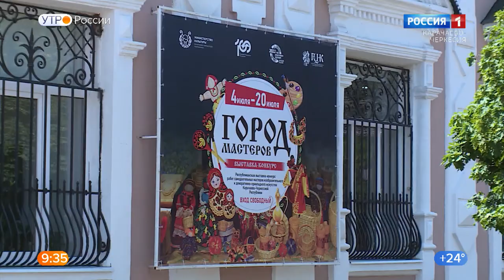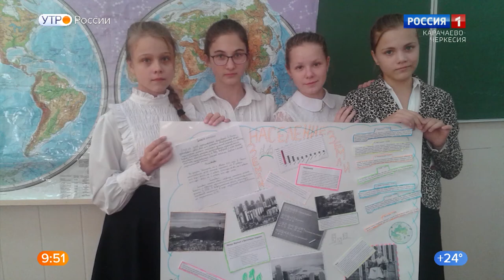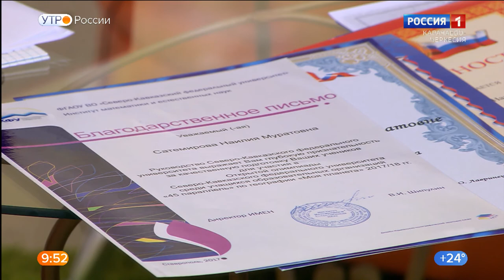"Утро России" (на ногайском языке) 11.07.2022